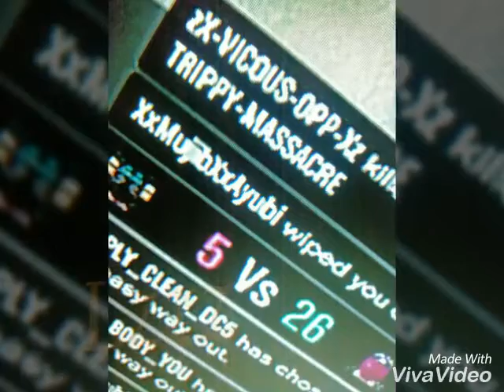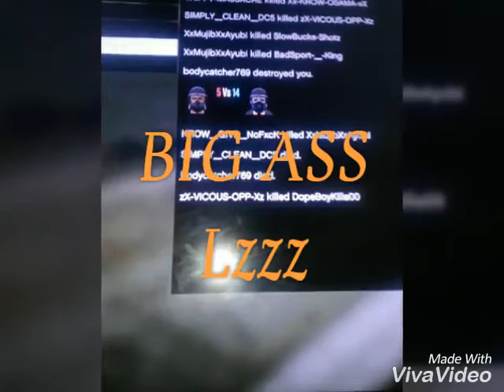XAY3 Pt5 Taking Lzzz KROW GANG ON TOP